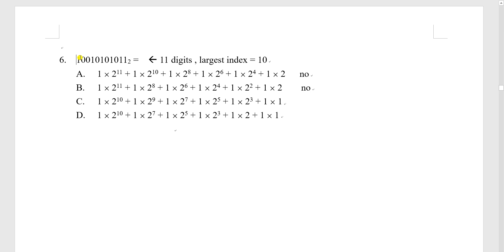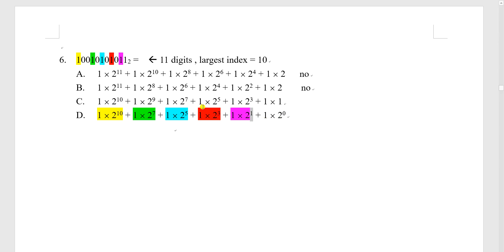2021F3T1A06 change of base